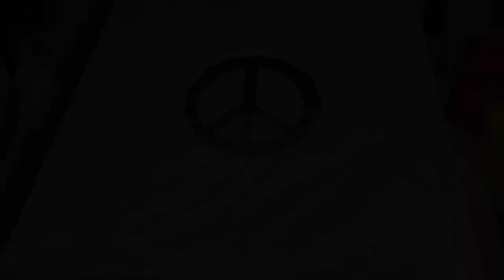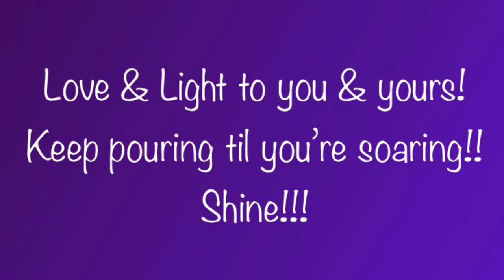FLUIDSTOCK!! The Flowerchild Collaboration!! Feel the colors of the 60’s!! Groovy Dutch type Pour!☮️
FLUIDSTOCK - The Flower Child Collaboration!!

Howdy my groovy flower child family ✌️😀✌️
Fluidstock is an artist collaboration, where 20 amazing fluid artists collaborate, over 2 huge days, dress as hippies, pour using the same 6 colours & pour using any fluid art technique they choose to.
So come with us & join in with the fun, as we all feel the colours of the 60’s ☮️
June 12 & 13 in Australia 🇦🇺 from 8am (AUS June long weekend)
June 11 & 12 in America 🇺🇸from 6pm EST &

Products used are 20x20” Michaels Level 3 Gallery Wrapped Deep Edge canvas,
This Little Piggy, Pigments - Submarine (mixed with MiX after wetting with Rubbing Alcohol)
Liquitex - Gloss Gel and TLP Pigments - Nightfall, Golden Peach, Submarine, Sea Glass
US Floetrol
Aussie Floetrol (for the Black CA)
MiX
All tube paints brands and names are listed in the video!

NOTE………..✌️🤩✌️
Here is a running play set list, simply click on this link & all videos will play back to back

Or click on individual channels or videos

🇺🇸SAT JUNE 11th 🇺🇸
🇦🇺SUN JUNE 12th 🇦🇺

Brian - Brian Upper Vally Artistry
🇺🇸6:00pm EST
🇦🇺8:00am

Holly - The Morning Pour Art with Holly
🇺🇸6:20pm EST
🇦🇺8:20am

Kristen & Kayla  -  K & K Create
🇺🇸6:40pm EST
🇦🇺8:40am

Nate - Nate Bright Art
🇺🇸7:00pm EST
🇦🇺9:00am

Anna - Anna Blount Art
🇺🇸7:20pm EST
🇦🇺9:20am

Sarah - Sarah Mack Art
🇺🇸7:40pm EST
🇦🇺9:40am

Kelly - Kelly Marshal Art & Life
🇺🇸8:00pm EST
🇦🇺10:00am

Erica - Erica Hughes Art
🇺🇸8:20pm EST
🇦🇺10:20am

Laurie - Art By Sparkle ✨
🇺🇸8:40pm EST
🇦🇺10:40am

🇺🇸SUN JUNE 12TH 🇺🇸
🇦🇺MON JUNE 13th 🇦🇺
Lisa - Lisa Marvin Art
🇺🇸6:00pm EST
🇦🇺8:00am

Jack  -  JHA Art Studio
🇺🇸6:20pm EST
🇦🇺8:20am

Julie  -  Acrylic Painting with Julie E
🇺🇸6:40pm EST
🇦🇺8:40am

Moose  -  MooseKrazy’s Flowing Canvas
🇺🇸7:00pm EST
🇦🇺9:00am

Mina  -  Mina Villegas Art
🇺🇸7:20pm EST
🇦🇺9:20am

Angie  -  Angie Mason Fluid Art
🇺🇸7:40pm EST
🇦🇺9:40am

Marcy  -  Mixed Media Girl
🇺🇸8:00pm EST
🇦🇺10:00am

Nathan  -  The Fine Art Of Distraction
🇺🇸8:20pm EST
🇦🇺10:20am

Karen  -  Waterfall Acrylics
🇺🇸8:40pm EST
🇦🇺10:40am

Garrick  -  Garrick Brown Art Studio
🇺🇸9:00pm EST
🇦🇺11:00am